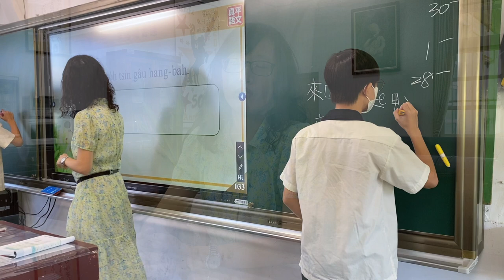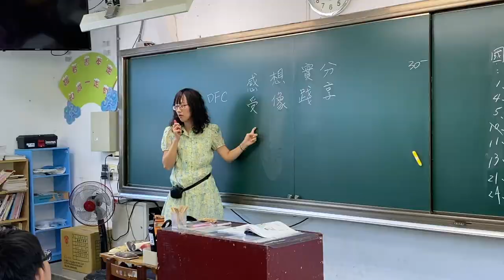講者介紹｜內壢國中 陳秋貝代理校長